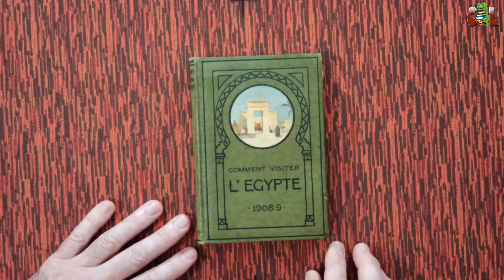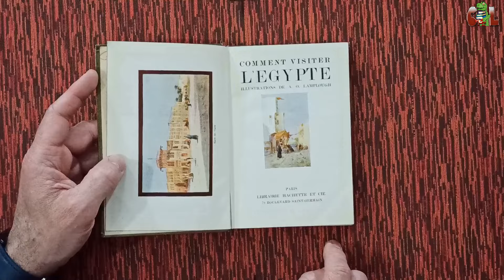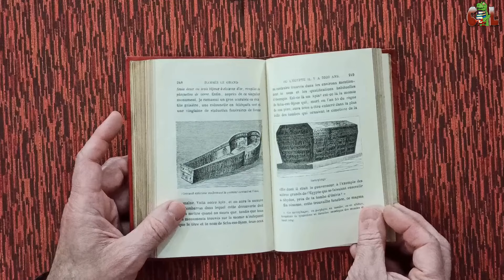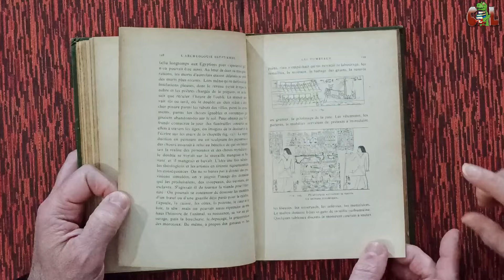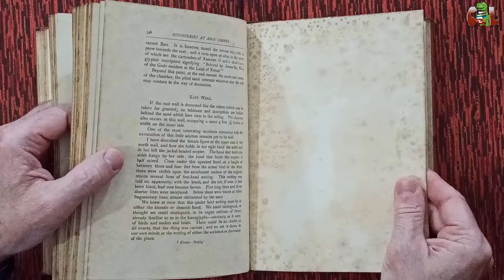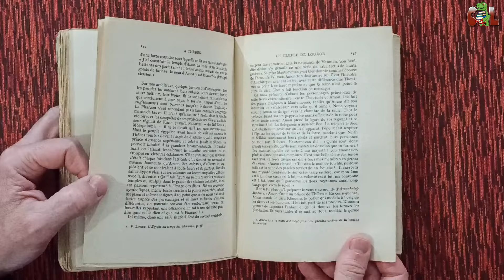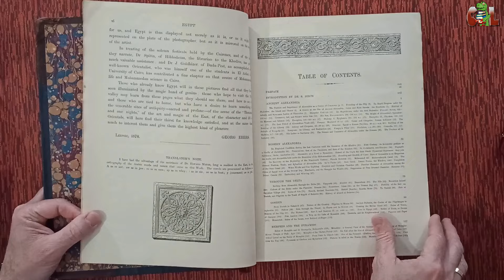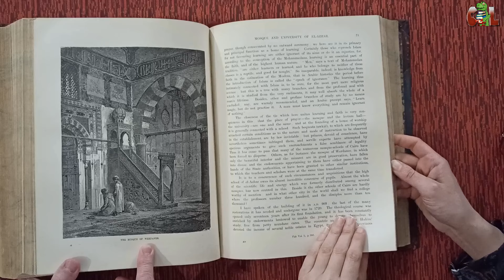Nuestros libros originales del s. XIX del Antiguo Egipto - Viajeros y exploradores de la antigüedad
Mostramos en el programa nuestros libros originales del siglo XIX sobre el Antiguo Egipto. A través de sus páginas repasamos el inicio de la arqueología, de los primeros viajeros románticos, los primeros turistas que llegaron a Egipto a finales del s. XIX. Un viaje a través de la historia por las páginas de estos antiguos libros.

Intro de la cabecera:
Autor: Eduardo Barragán. Especialista en infografía 3D.

  D